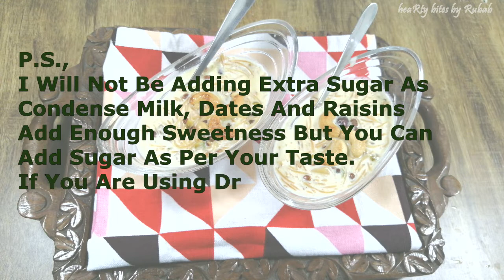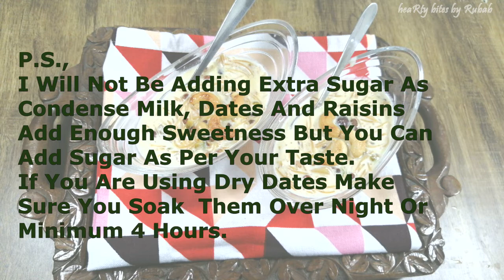Sheer Khorma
Sheer Khorma is one of the most famous n common recipes cooked on special occasions... Especially in Ramzan and  on Eid...It is very popular throughout the Indian subcontinent and Central Asia...
Made with Milk, Ghee and loaded with dates and dry fruits this sweet dish is hard to resist...